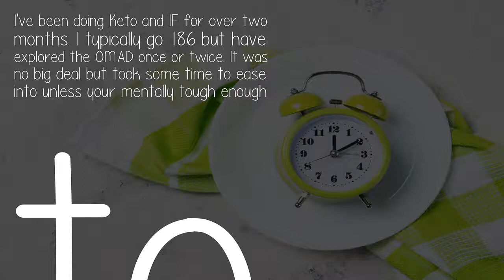Is It Healthy To Do A 24 Hour Fast Once A Week?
I've been doing Keto and IF for over two months. I typically go 186 but have explored the OMAD once or twice. It was no big deal but took some time to ease into unless your mentally tough enough to